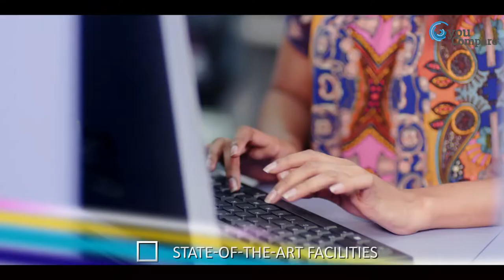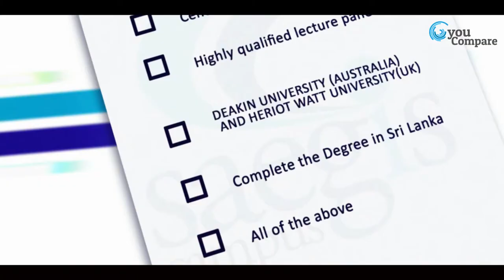Youcompare.lk - Saegis Campus (Institution)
Description - The Saegis campus offers many advantages over alternative education providers. All our lecture theatres, auditoriums and IT laboratories are air conditioned and equipped with internet access and modern audio-visual appliances to provide a comfortable and relevant learning experience free of distraction.

Address - 135 S.De. S. Jayasinghe Mawatha
Nugegoda
Sri Lanka.

Google+ -

Goal –
1. To be Sri Lanka's fist choice in education - Brand Building & Ethics.
2. All in one plat form - Technically robust and state of the art virtual platform to make best user experience.
3. Go Green - In relation to the above by revolutionizing the online learning experience, application processing and maintaining data base.
4. Financial assistance to the economy - Discount strategies (Vendors/Institutes) to benefit students and Parents.
5. Youth Empowerment – Special Student counseling programs and career development"

Our focus.